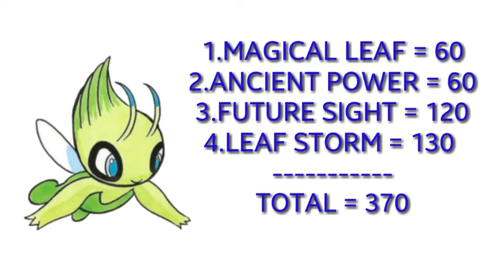CELEBI VS JIRACHI IN HINDI WITH POKEMON MASTER HINDI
HELLO GUYS
AAJ ME LAYAHO CELEBI VS JIRACHI IN HINDI

PREVIOUS VIDEO MERI
METAGROSS VS SALANCE
DRAGONITE VS MEW

JALD POKEMON HORROR STORY PART 3

THANK GUYS WATCHING IN VIDEO